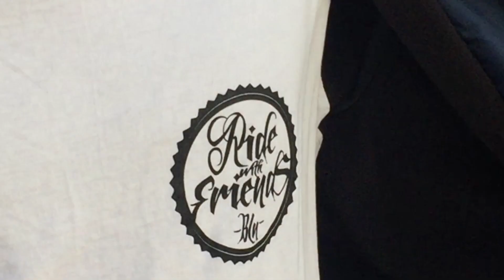Ride with Friends BMX - Winter16 Heidejibs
@ridewithfriendsbmx  had a nice session together this time at zero degrees at hasenheide local skatepark with @maggibmx , @stephan_goetz , @robertkalcec and @mndrej_aitic .
Go to instagram and follow these guys for more action on the streets of berlin